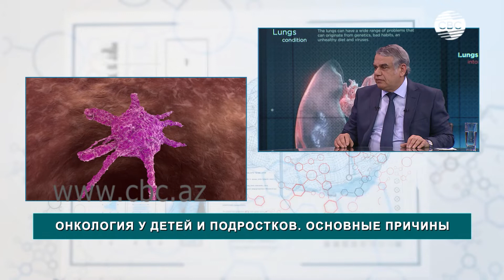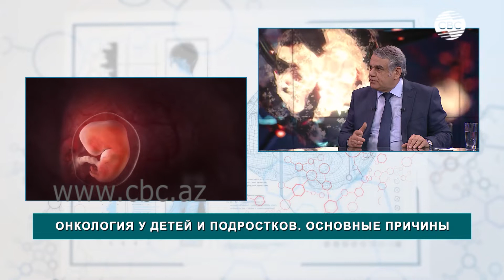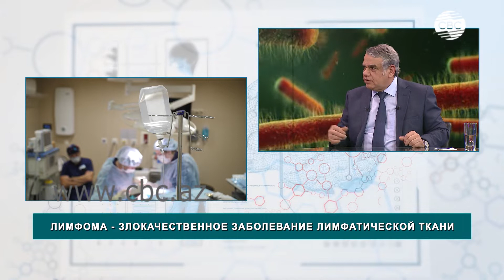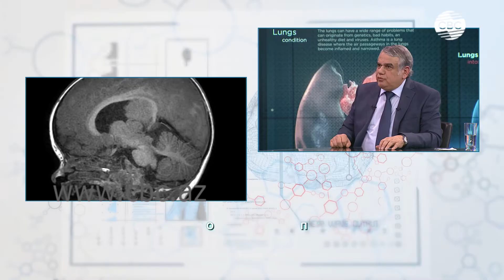Онкология у детей и подростков. Основные причины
Онкология у детей и подростков.
Основные причины